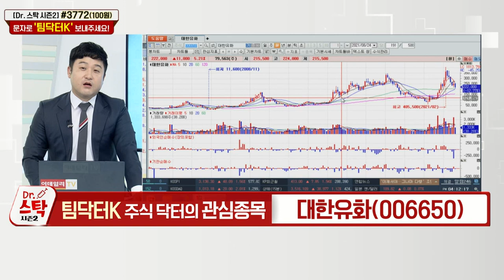SK머티리얼즈, 대한유화_주식 닥터의 관심종목 (20210824)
SK머티리얼즈(036490)